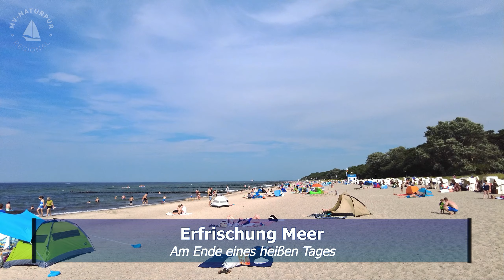Erfrischung Meer - Am Ende eines heißen Tages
Strand Kühlungsborn.
Der Süden stöhnte bei 35°C, doch der Norden holte auf. Während am Wochenende (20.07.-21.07.) im Hinterland tropische 32 °C erreicht wurden, freuten sich die Badegäste über noch frische 27° Luft und kühle 19 ° Wassertemperatur der Ostsee. Die Strände waren gerammelt voll. Endlich die gewünschte und ersehnte Sommereinlage!